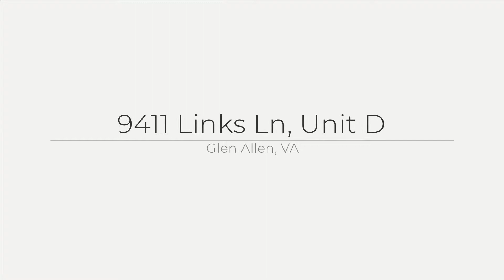9411 Links Ln, Unit D, Glen Allen, VA